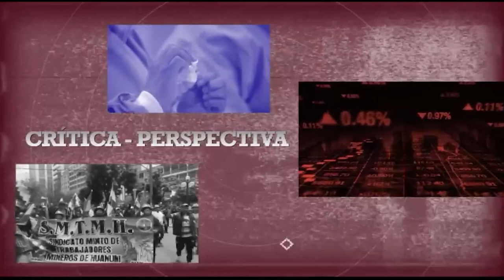Cuál es la situación jurídica de FernandoCamacho y las determinaciones de laAsamblea de laCruceñidad